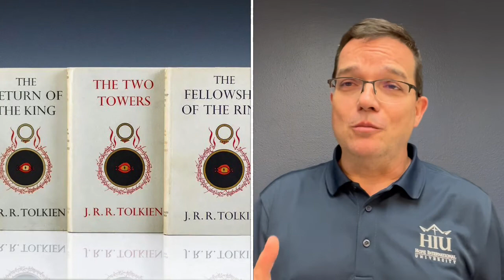"From DEATH to LIFE" with Dr. Robbie Phillips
Is there any proof that Jesus Christ actually died on the cross and rose from the grave? Tune in as Dr. Robbie Phillips of Hope International University examines the historical evidence and extrapolates the present implications of the original Easter story.